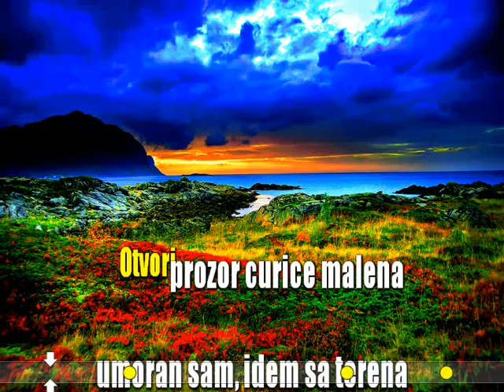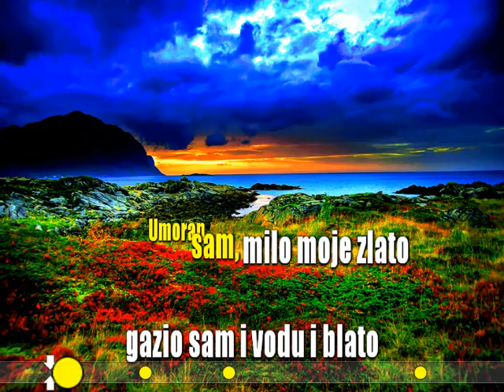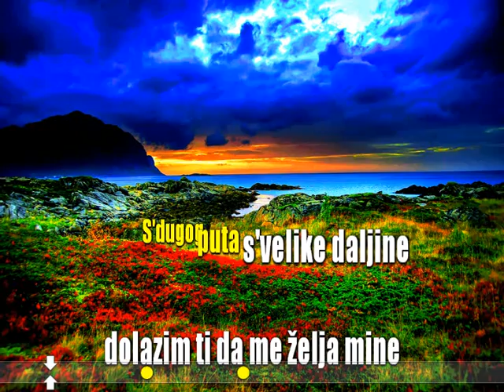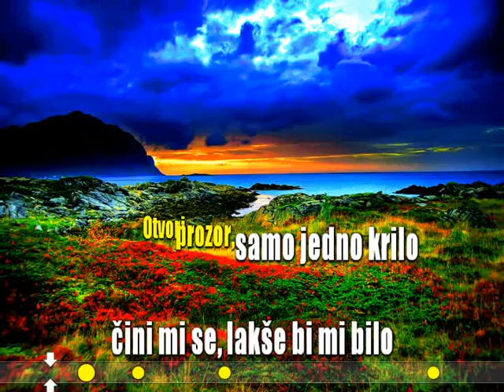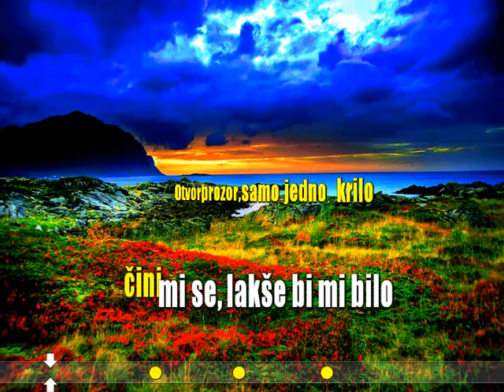Narodna - Otvori prozor curice malena / Karaoke